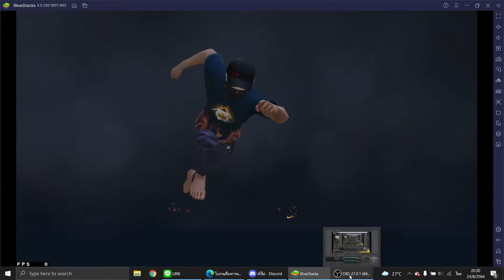2vs2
🎧 Music 🎧

Tranquility 30 MINS - "Lofi Relaxing Hip Hop BEAT ( FREE FOR PROFIT USE)"